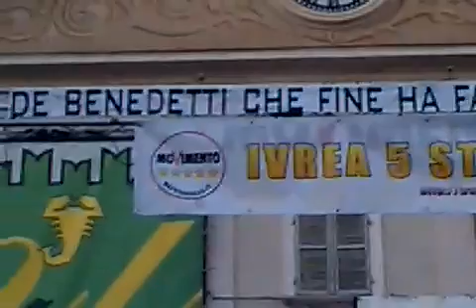Beppe Grillo a Ivrea - Piazza Ottinetti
Grillo in Piazza Ottinetti a Ivrea